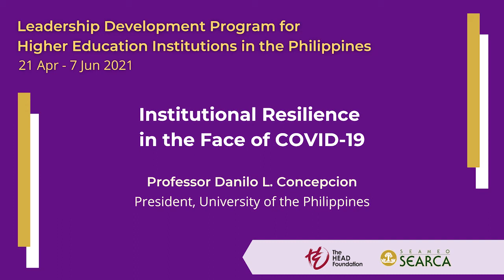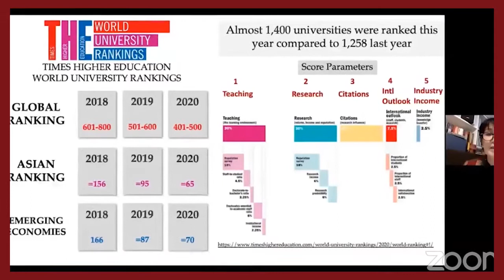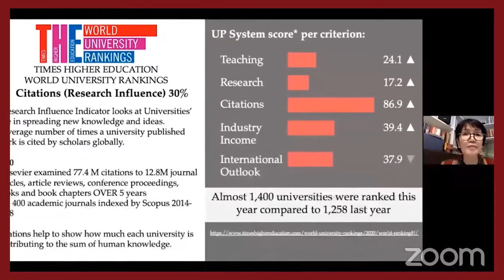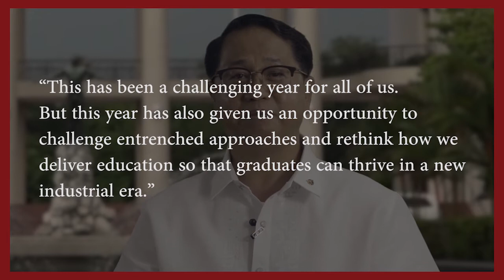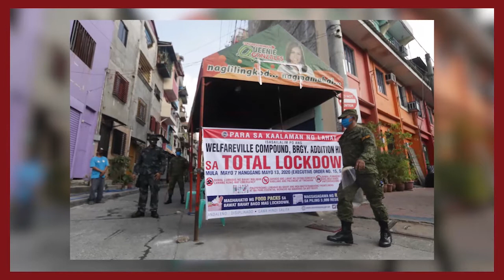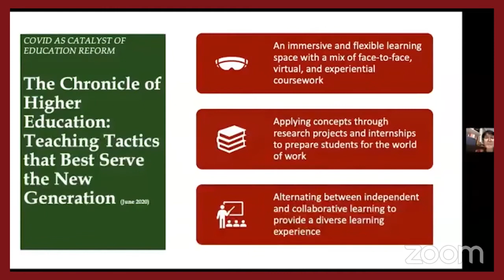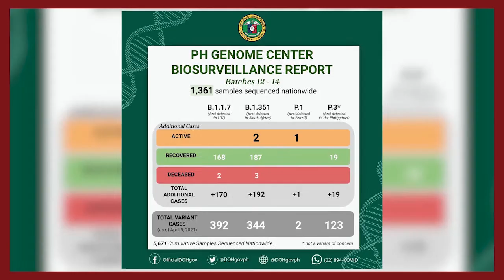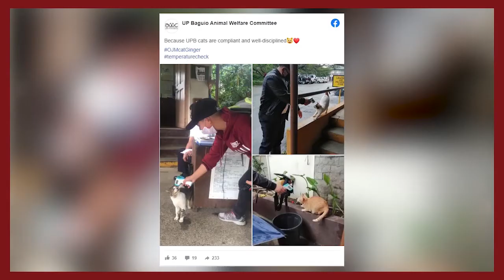Institutional Resilience — Prof Danilo L. Concepcion | Leadership Development Program for HEIs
How can universities develop institutional resilience in the face of COVID-19?

As part of the Leadership Development Programme for Higher Education Institutions in the Philippines, Prof Danilo L. Concepcion, President of the University of the Philippines delivers his keynote speech on his organisation's efforts to remain resilient.

The programme is co-hosted by The HEAD Foundation and SEARCA SEAMEO, and saw its third run from 21 April to 7 June 2021. Learn more about the programme

===TIMESTAMPS===

0:00 Introduction
11:50 Shift to remote learning
13:02 UPOU's MOOCs
13:59 Actions taken
14:32 Three guiding principles guiding new plan
14:48 Launch of fund raising initiative to support students at risk of dropping out
14:53 Concrete steps taken to support new academic plan
19:24 Taking students' remote learning experience into consideration
20:40 Helping the country fight against the pandemic
24:49 Serving local communities
27:06 What does resilience mean for university leaders?

The HEAD Foundation aims to help improve the lives of people in Asia by disseminating knowledge and sharing ideas, and by delivering, supporting and funding sustainable education and healthcare projects that develop social and human capital. The Foundation continues to keep you abreast of developments relating to these important issues in the region.